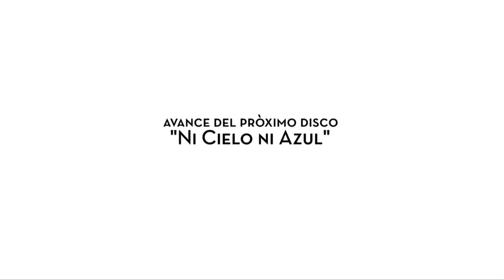oro y plata avance